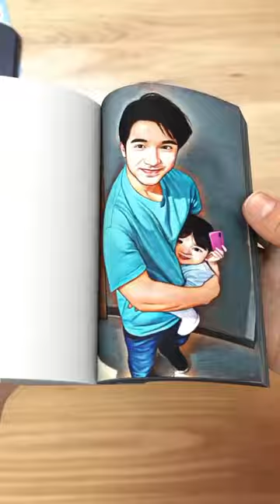Boys' life cycle painting on paper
Boys' life cycle, Knowledge Videos, Boys' life cycle on paper